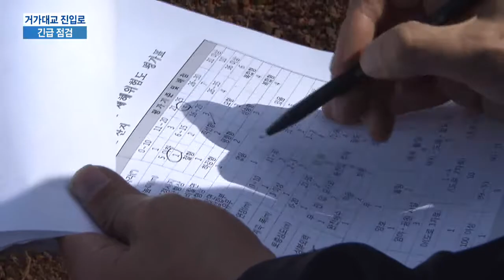[KNN 뉴스] 거가대교 진입로 긴급 점검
거가대교 연결도로에 산사태 위험이 높다는 KNN의 보도가 나가자 부산시와 강서구청이 긴급 점검에 나섰습니다.

점검 결과 매우 위험한 수준으로 확인돼 관할구청이 점검 대상지를 대폭 확대하기로 했습니다.

(리포트)
 부산 가덕도 거가대교의 해저터널 부근 비탈면입니다.

KNN 취재팀이 비탈면 상단부를 토목 전문가와 점검한 결과 지반 침하와 배수로 균열 등이 확인됐습니다.

(조복래/대한토목학회 부울경지회 감사/"산마루 측구(배수로)의 중요 부분이 크랙(균열)이 가 있는 것으로 봐서 구조적으로도 위험한 상태로 봐집니다.")

보도가 나가자 부산시와 강서구청이 긴급점검에 나섰습니다.

부산 강서구 관내 점검 대상 급경사지 18곳에서 제외된 지역인 만큼 처음부터 다시 조사를 시작했습니다.

항목별 조사 결과, 전체 다섯 등급 가운데 네,다섯번째로 위험한 수준인 것으로 확인됐습니다.

(임양훈/부산 강서구청 재난관리계장/"사면관리 등급상 D등급이하...E등급에 가까운 D등급 정도로 판단이 되고...위험 등급에 가까운 우려 지역입니다.")

점검 대상에서 제외된 또다른 구간입니다.

지난해 9월 태풍에 붕괴돼 복구 작업이 한창입니다.

부산 강서구청은 가덕도 일대 도로 비탈면 곳곳에서 산사태 우려가 확인된 만큼 해당 구간 전체를 전수 조사할 계획입니다.

전수 조사가 이뤄지는 구간은 가덕도 내 거가대교 연결도로 6킬로미터 구간,

지난해 9월 태풍 피해가 발생했을 때 점검했어야 할 재난대책과 복구작업이 이제야 이뤄지게 됐습니다.

- 부산경남 대표방송 KNN 김민욱 -